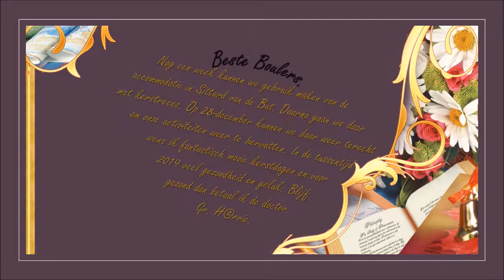voor U allen, mooie feestdagen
De Jeu de Boulers wensen mooie feestdagen en een goed gezond 2019.